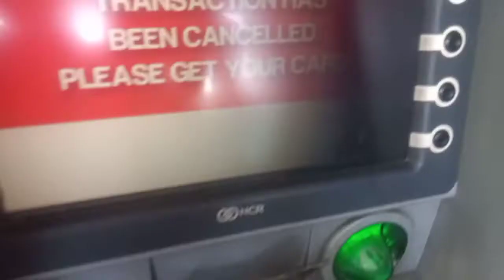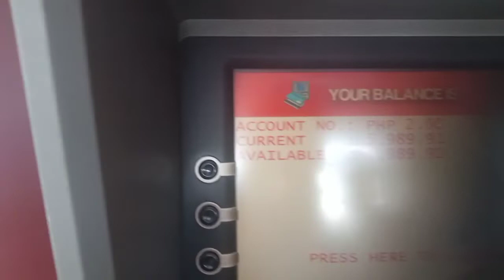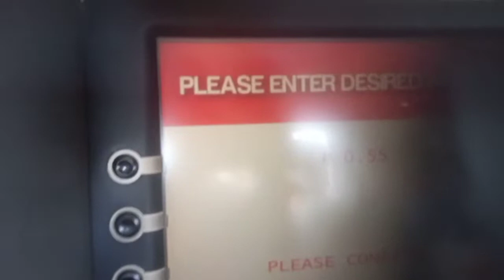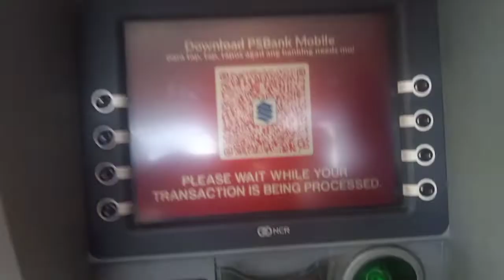Unang sahod ko sa YouTube (AUB) HELLOMONEY ATM card napakabilis pumsok 2days, withdrawal to PSBank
firstsahod sa YouTube channel
hellomoney ATM card withdrawal to PSBank